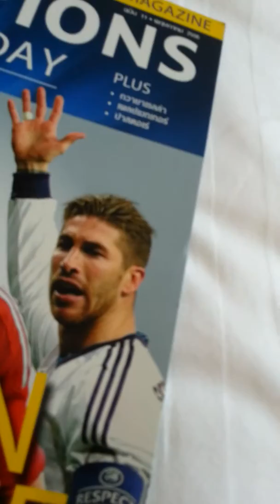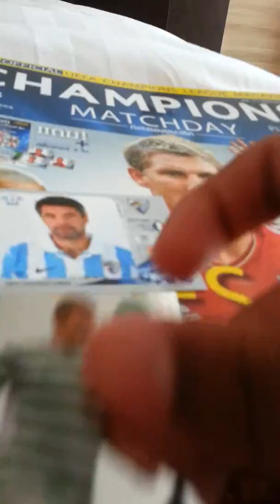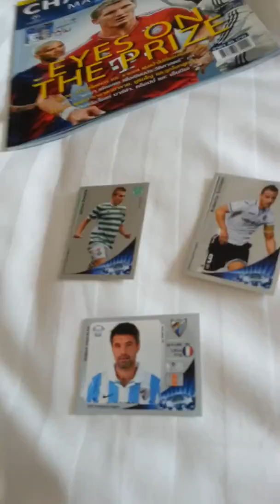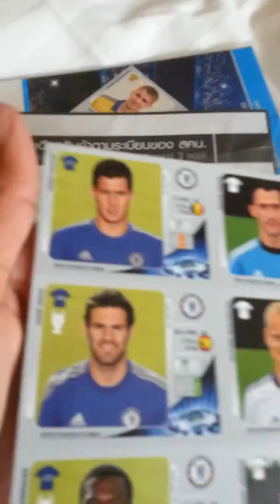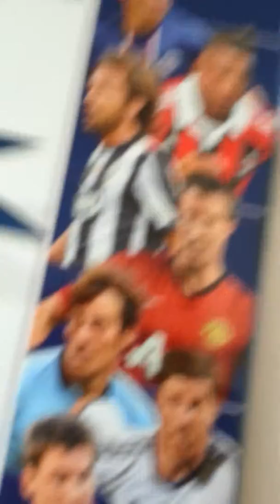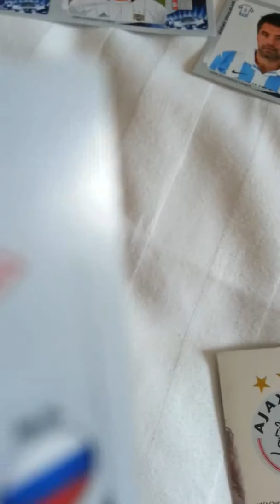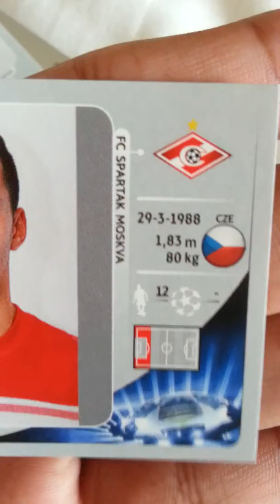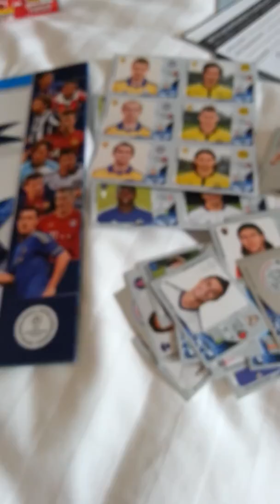Opening UEFA CL Album and Magazine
These are all Phuket specials by the way. Too bad the mag was in Thai. Could have been a good read!! Will showcase the album in the next vid.